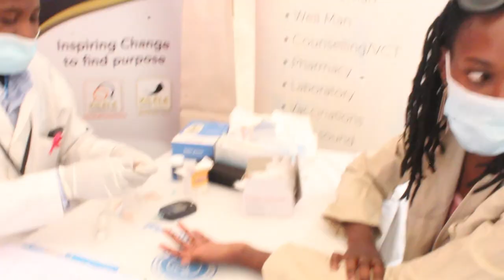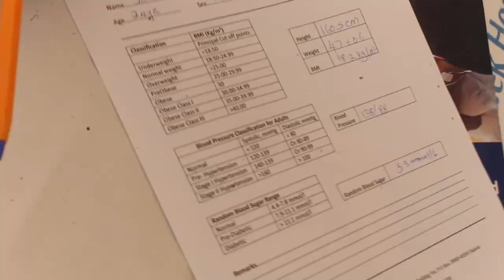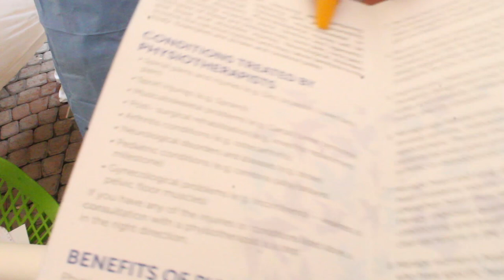WHERE WE'VE BEEN|| WE WENT FOR BREAST CANCER CHECK UP|| SHE LOVES IT HERE (upcountry vlog)